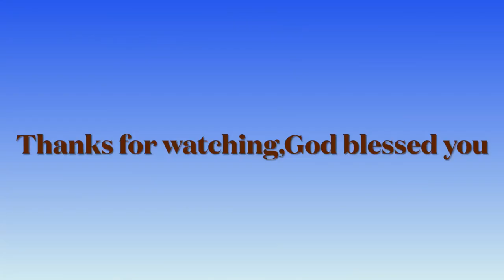Karen Native elephants (praised Lord)worship